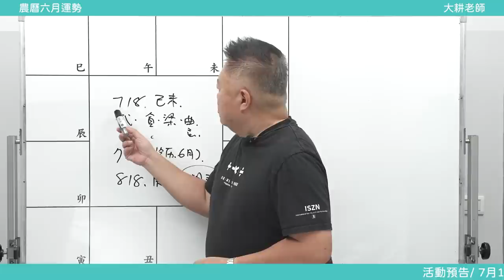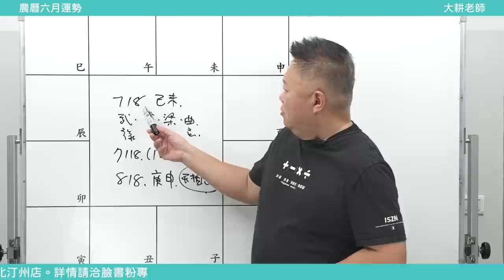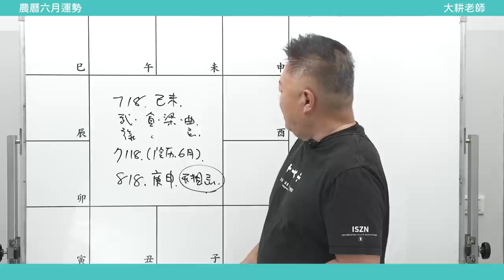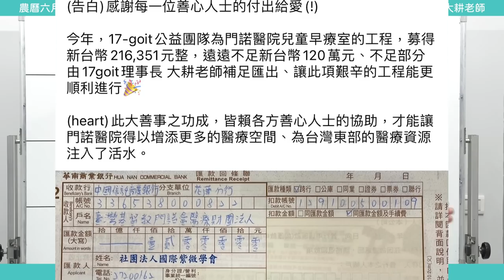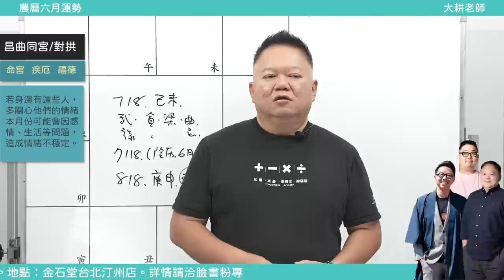農曆六月運勢►國際紫微學會&大耕老師◄請開字幕